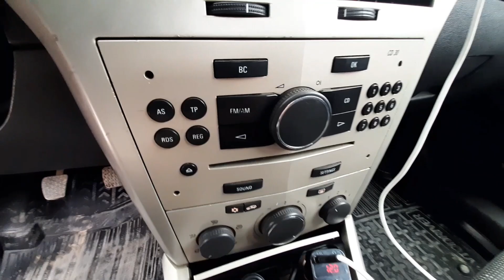Мошинбозори Восеъ (01.02.2022) Нархои Opel Astra F, Седан, Танген, Astra H.